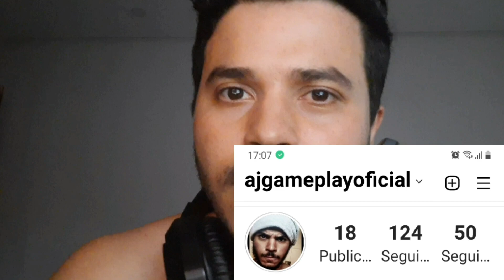CAÇADOR DE RAGE Ep.106 - insaciável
mais um vídeo da série o caçador de rage no warzone a procura das reações pós morte.

comenta aí!
curte!
compartilha!
se inscreve ai, ajuda nois kkk

valeu!

Bateu aquela fome? 👇👇👇
Insira o cupom S2ZRFXTT83 e ganhe R$ 15 de desconto na sua primeira compra pelo app.